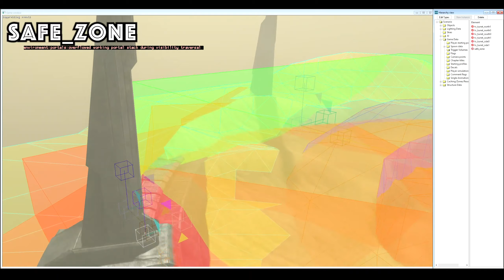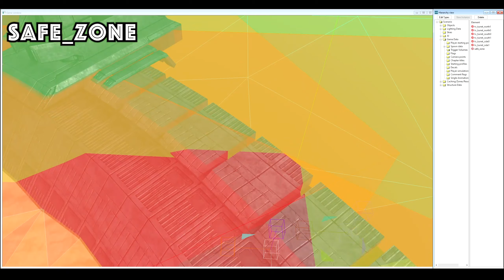HALO 3 | map structure + barriers | SANDTRAP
In this series of videos I will show the structure of HALO 3 maps with their barriers and zones.

If you don't know my hiding series yet, watch the 3 HIDEOLOGY videos:
Debug - Environment - debug instanced geometry
= blue =

This will show you the structure
of solid objects.
You can also see invisible blocks
but you can’t see invisible barriers.

Debug - Environment - debug structure soft kill = yellow =
The softkill-barriers (also known as kill timer) kill Players who walk on the barriers.
They don't kill immediately, but after a few seconds.

Debug - Environment - debug structure soft ceilings = blue inside / red outside =
The soft ceilings are also known as elastic-barriers or magnetic-barriers.
They don't kill but they act as an elastic map boundary.

Scenario - Game Data - Trigger Volumes - safe_zone = green (or red) =
safe_zone:
Every map has a safe zone.
Only inside this zone players can survive.
When you leave the zone you die immediately.

kill_zone:
most maps also have kill zones.
If you enter them you will die immediately.